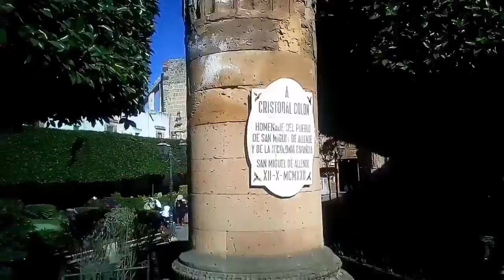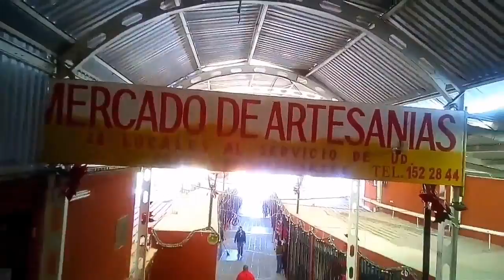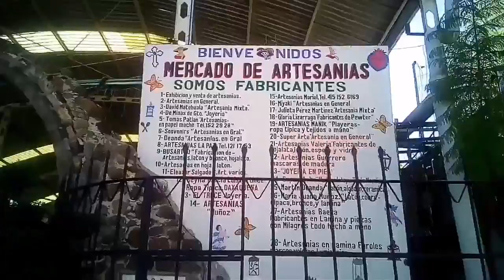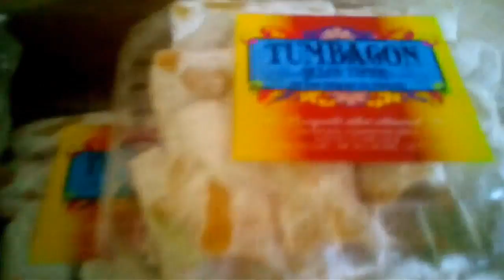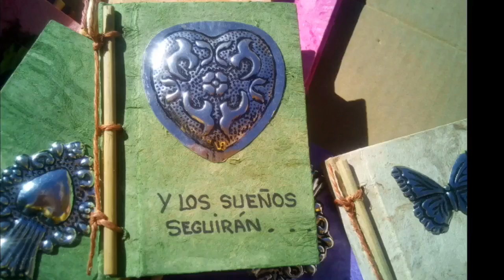San Miguel de Allende